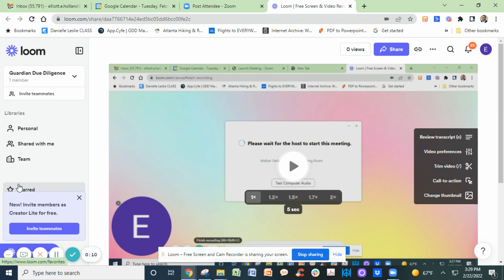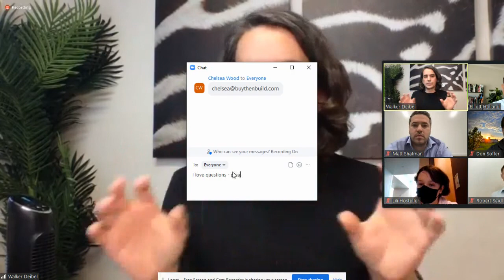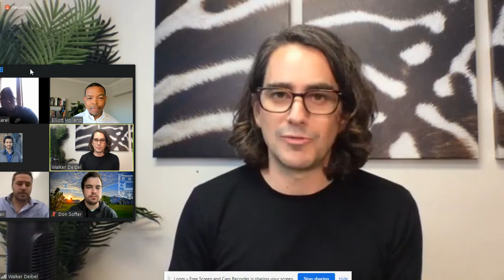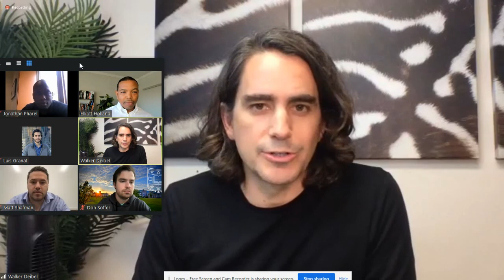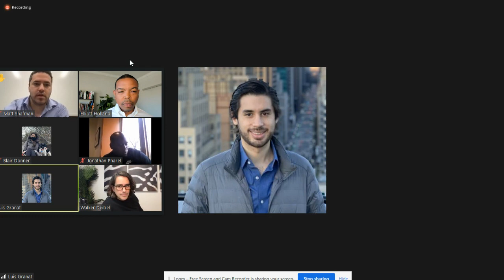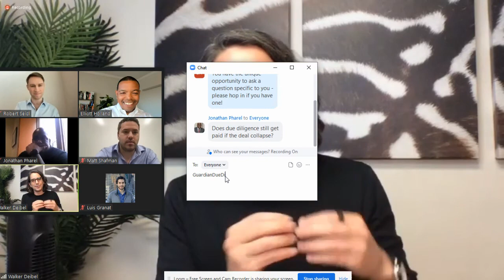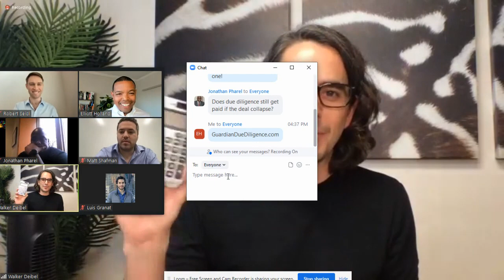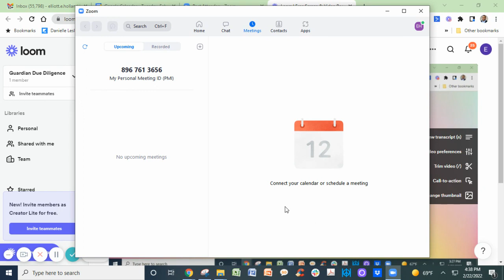Elliott & Walker Deibel: How To Execute Great Due Diligence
Guardian leverages deal experts to help business buyers execute great deals and kick bad ones out.